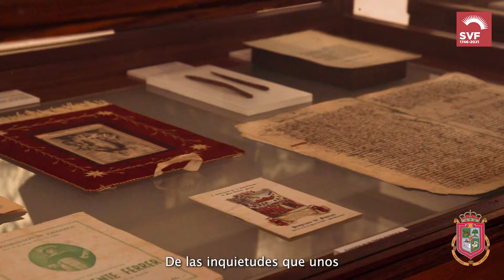Valleseco ha clausurado la muestra “SVF. Dando honor al tiempo”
El Ayuntamiento de Valleseco, a través del departamento de Cultura, que gestiona el propio alcalde, Dámaso Arencibia Lantigua, y dentro de los actos conmemorativos de los 275 años de la llegada de San Vicente Ferrer y los 175 años de la creación de la parroquia homónima, ha clausurado el pasado 30 de Noviembre de 2021 la exposición “SVF. Dando honor al tiempo”

La muestra ha reunido una selección de obras de arte, documentos y objetos, bajo el comisariado de Iván Arencibia Rivero, conservador restaurador de bienes culturales. El proyecto expositivo a través de las cuatro salas del museo etnográfico de Valleseco invita al espectador a la visión de piezas documentales, vestigios arqueológicos, la influencia de la escultura de San Vicente Ferrer y su iconografía en la isla, potenciado la separación del municipio de Teror y siendo protagonista de la posterior creación de la parroquia de San Vicente Ferrer. Los cambios estéticos y dimensionales de la escultura a lo largo de su vida material, reflejados por medio de los análisis científicos realizados en la escultura del patrón; y la recreación de las advocaciones que había en la antigua ermita mediante una selección de obras de arte isleño, piezas escultóricas y pictóricas que por la creación del nuevo templo y avatares de la historia desaparecieron. Advocaciones que surgieron por el empeño, trabajo y fervor de los habitantes del antiguo pago de Teror y que evolucionó hasta el municipio que conocemos actualmente, el más joven de la isla de Gran Canaria.